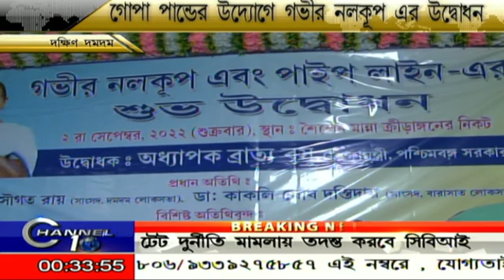গোপা পান্ডের উদ্যোগে গভীর নলকূপ এর উদ্বোধন